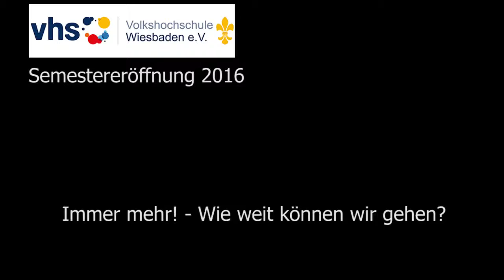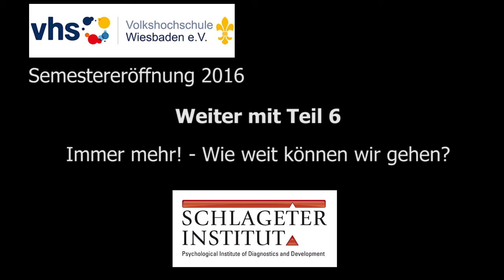Immer mehr! Wie weit können wir gehen 5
Semestereröffnung 2016-1 der vhs Wiesbaden mit Dr. Holger Schlageter zum Thema "Höher, schneller, weiter: Wie weit können wir gehen"